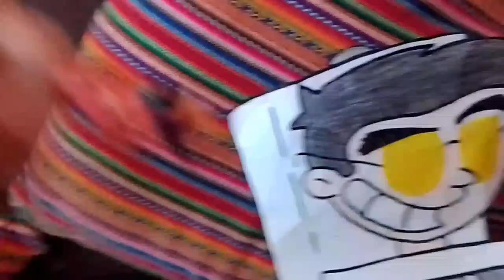Feliz cumpleaños 🥳🎂 Hermanita 🦔🍼 Krimart🐁🦔 COVER EN ESPAÑOL🎤 (PARODIA)